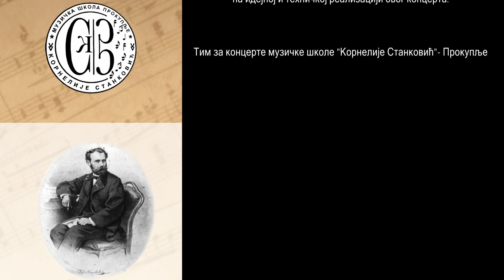ОНЛАЈН КОНЦЕРТ - СВЕЧАНА АКАДЕМИЈА 2020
ПОВОДОМ ДАНА ШКОЛЕ И ЈУБИЛЕЈА - 40 ГОДИНА ПОСТОЈАЊА